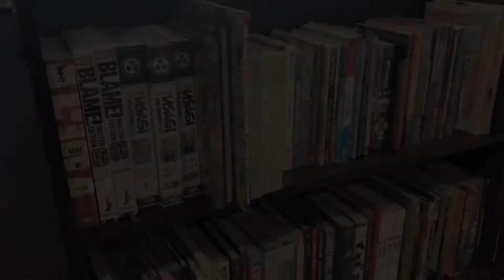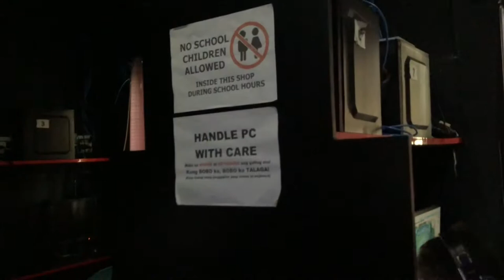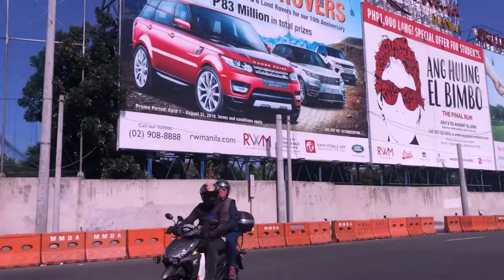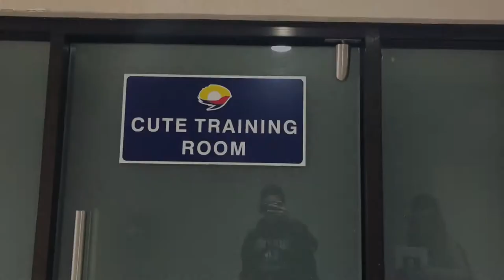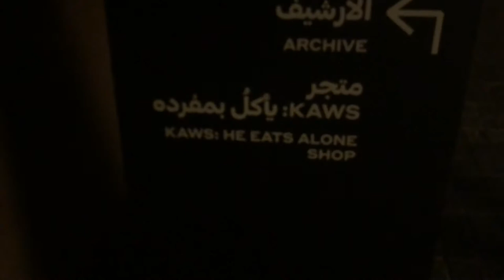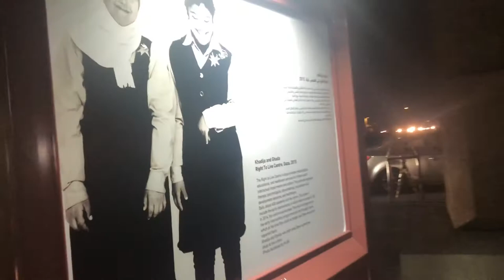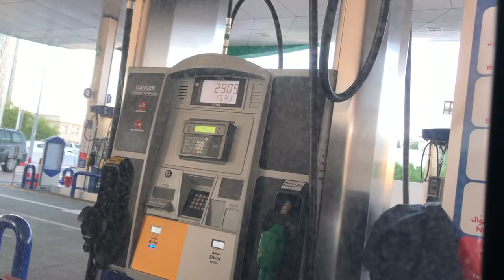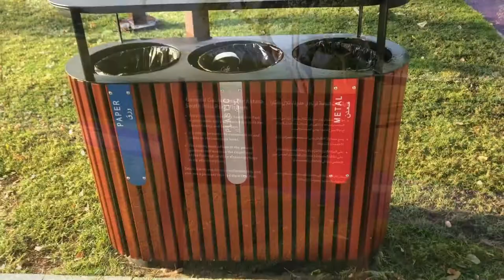Vlog.7 | Doha | Drive | Walk Walk Walk Walk Walk Walk Walk Walk Walk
Vlog.7 | Doha | Walk | Drive